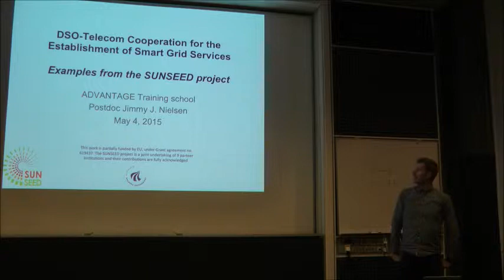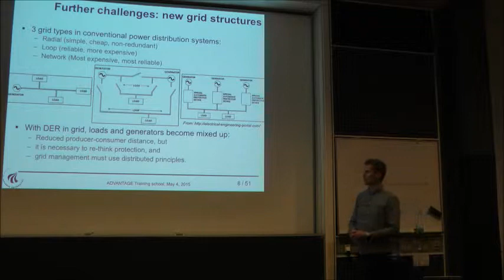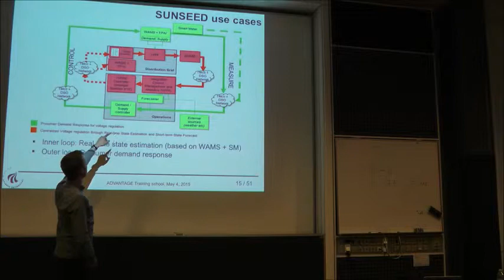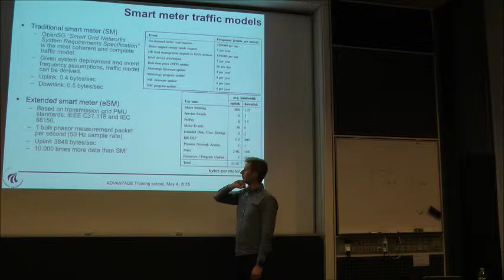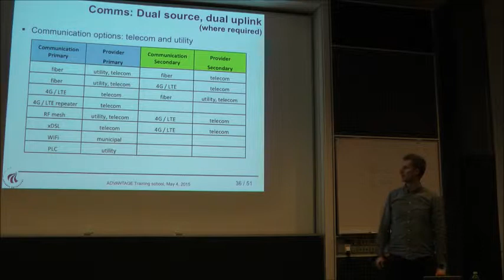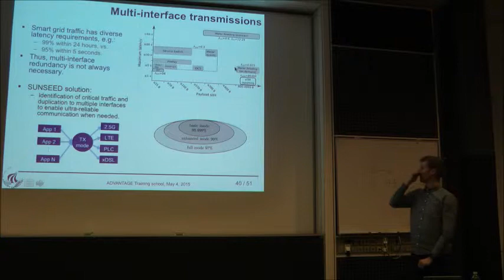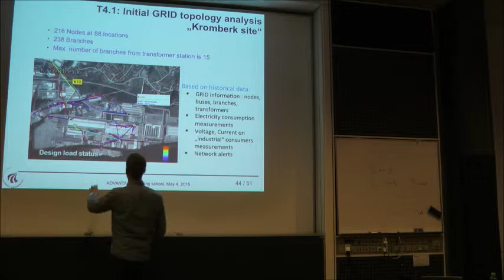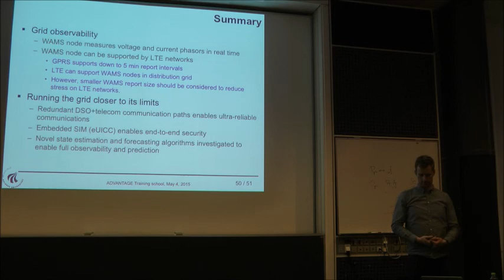Jimmy Nielsen presentation at ADVANTAGE Training School 2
Jimmy Nielsen presentation at Aalborg Training School on 'DSO-telecom co-operation for the establishment of smart grid services'. May 2015.